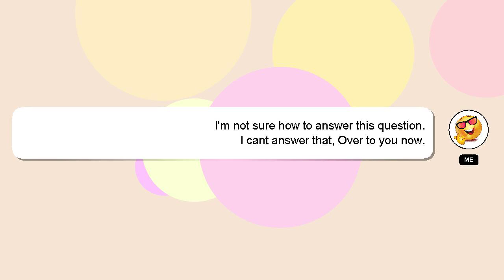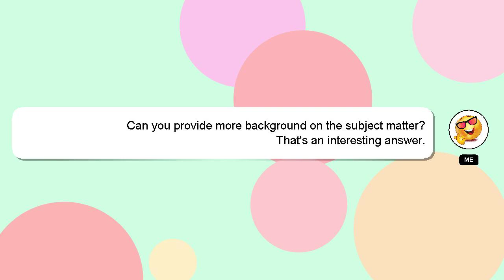Array : Rotate the elements in an array in JavaScript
JavaScript in array in elements Rotate an : Array the